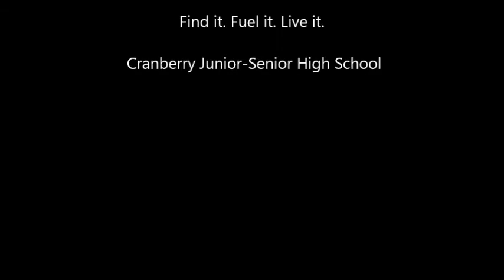Bean and Barrett Halloween Fitness Drumming 2017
Halloween Fitness Drumming in PE